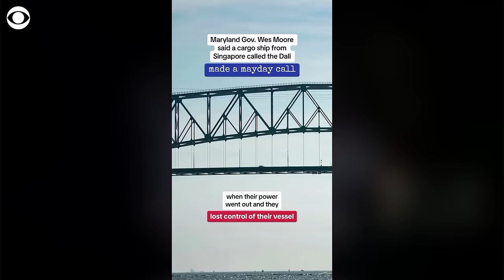Timeline of Francis Scott Key Bridge collapse in Baltimore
At 1:30 a.m. on Tuesday, March 26, Baltimore's Francis Scott Key Bridge collapsed when a cargo ship lost power and crashed into it. Here’s how the events unfolded.